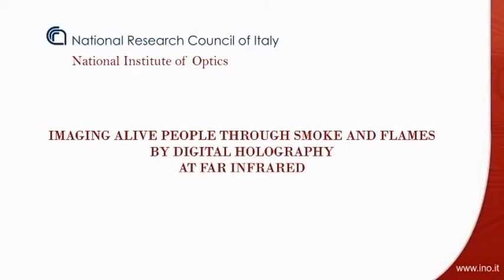Imaging live humans through smoke and flames using far-infrared digital holography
The ability to see behind flames is a key challenge for the industrial field and particularly for the safety field. Development of new technologies to detect live people through smoke and flames in fire scenes is an extremely desirable goal since it can save human lives. The latest technologies, including equipment adopted by fire departments, use infrared bolometers for infrared digital cameras that allow users to see through smoke. However, such detectors are blinded by flame-emitted radiation. Here we show a completely different approach that makes use of lensless digital holography technology in the infrared range for successful imaging through smoke and flames. Notably, we demonstrate that digital holography with a cw laser allows the recording of dynamic human-size targets. In this work, easy detection of live, moving people is achieved through both smoke and flames, thus demonstrating the capability of digital holography at 10.6 μm.
Con l'olografia digitale possibile vedere attraverso fumo e fiamme: Una nuova tecnica sviluppata dai ricercatori dell'Istituto nazionale di ottica del Cnr consente per la prima volta di vedere persone in movimento attraverso il fuoco. La tecnica, descritta sulla rivista scientifica 'Optics Express', è un primo passo verso il supporto in tempo reale a vigili del fuoco e unità di primo soccorso.I vigili del fuoco e le squadre di primo soccorso sono quotidianamente chiamati ad operare in situazioni nelle quali possono disporre di termocamere a infrarossi, in grado di rilevare l'emissione del corpo umano, riuscendo così a 'vedere' attraverso intense coltri di fumo. Le fiamme però 'accecano' i rilevatori e non consentono di localizzare le persone in pericolo. In una ricerca pubblicata su 'Optics Express', ricercatori dell'Istituto nazionale di ottica del Consiglio nazionale delle ricerche (Ino-Cnr) di Firenze e Napoli, guidati da Pietro Ferraro, hanno messo a punto una nuova tecnica, basata sull'olografia digitale nell'infrarosso, che consente di poter vedere anche attraverso le fiamme... Read the full story »